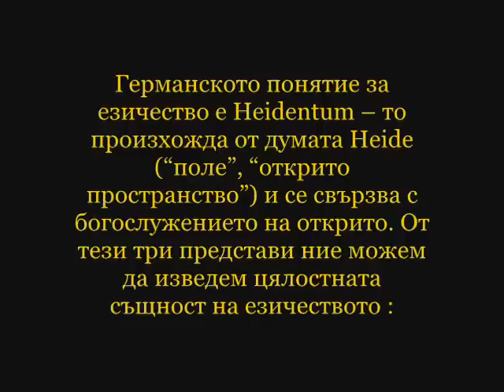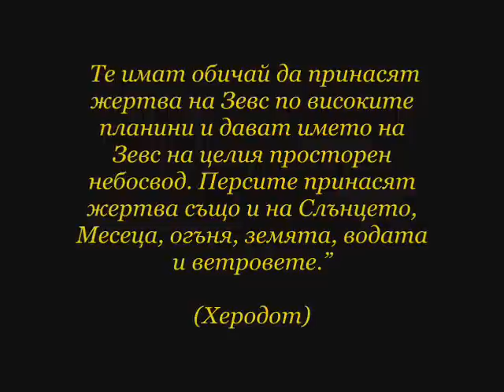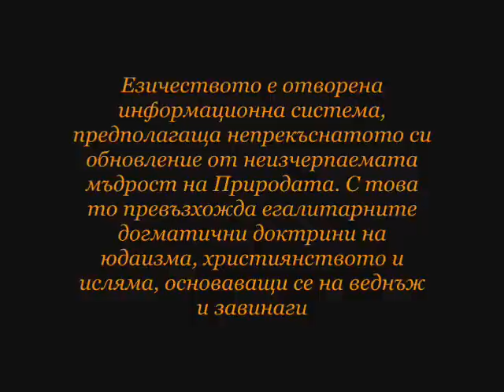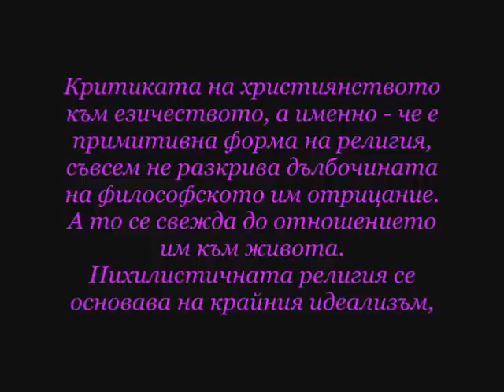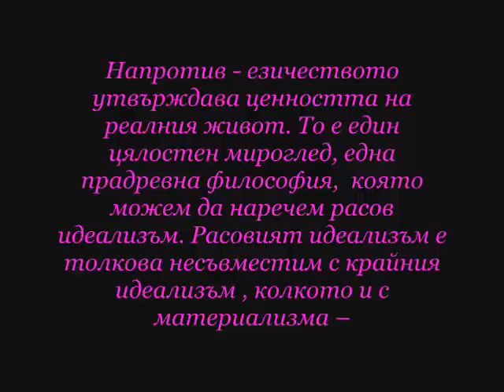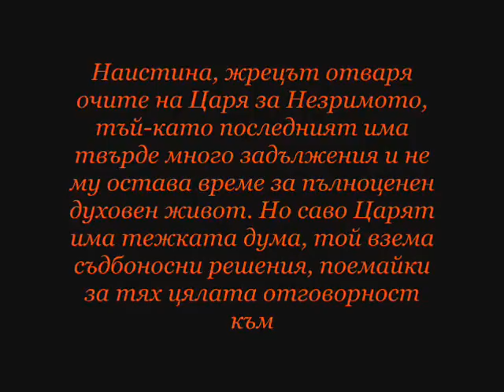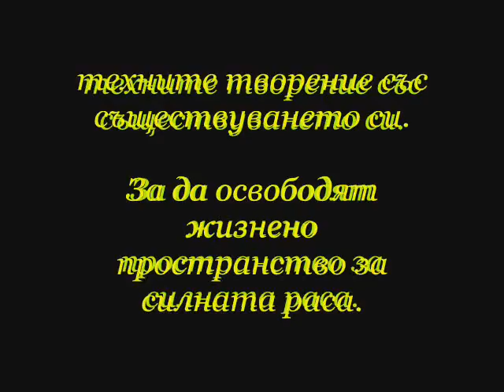Езичество - II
Една идея не може да бъде унищожена!
Където е текло пак ще тече!